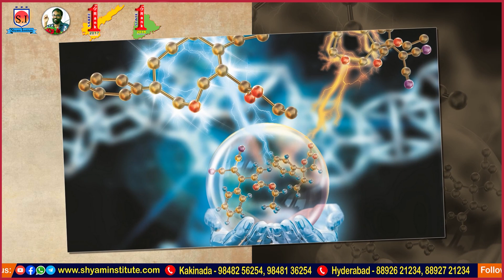నీ గెలుపుకి ఇది అంతం కాదు ఆరంభం-"విజేత" SHYAM INSTITUTE